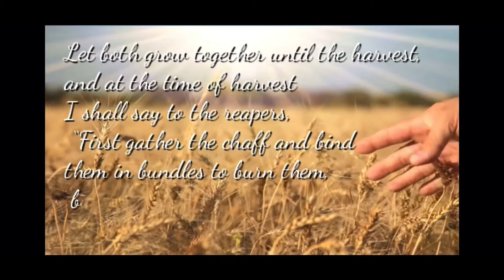TEHILLIYM (PSALMS) 117: A Psalm Of Praise